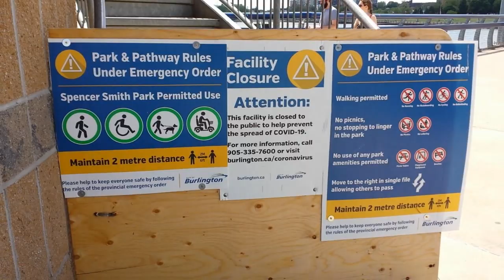Lakeshore and Downtown Burlington, Canada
Spencer smith park and waterfront Burlington consider best tourist location between Toronto and Niagara Falls. Burlington is no. 2 best city for living and growing family.

Downtown Burlington through Brant street,

Apology for shaking video.